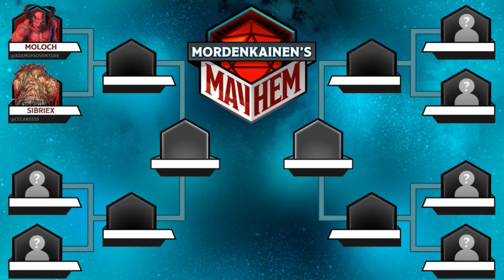Mordenkainen's Mayhem: The Blood War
High level monsters from Mordenkainen's Tome of Foes battle to the death in the Mordenkainen's Mayhem tournament. This week, Emi Tanji controls Sibriex and an army of Wretched and Adam Lee controls Moloch in the Blood War bracket.